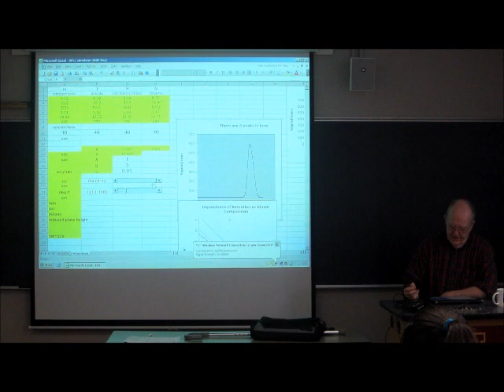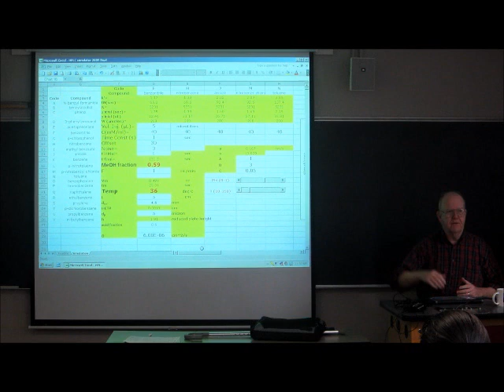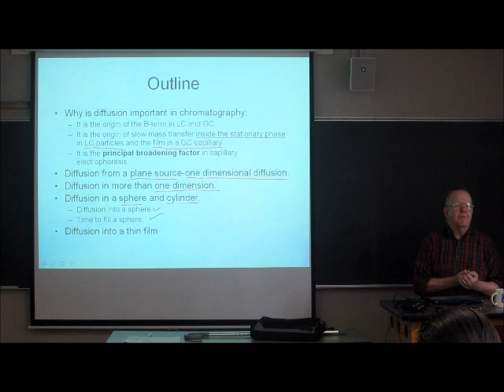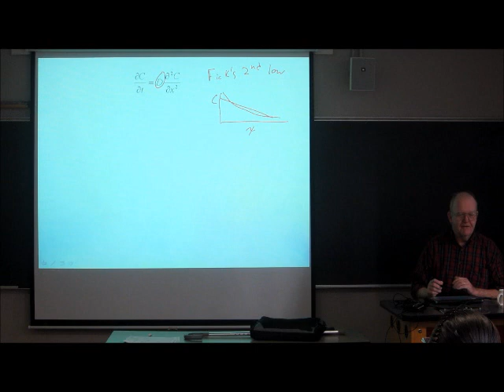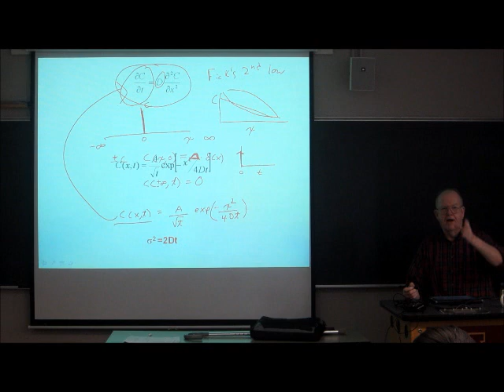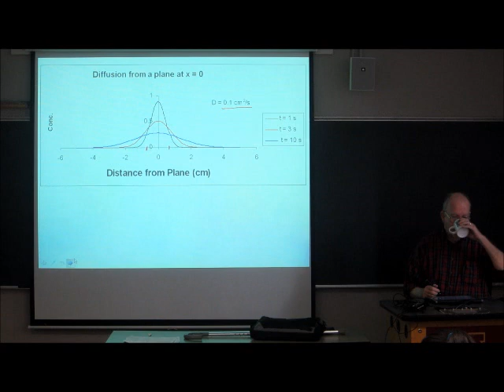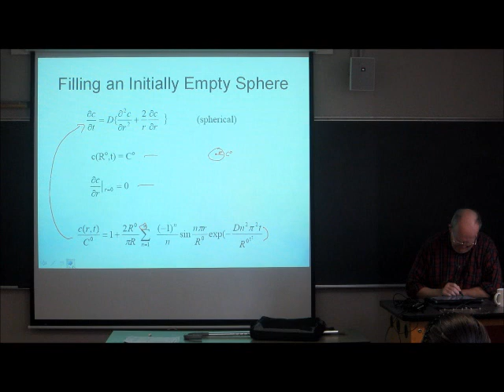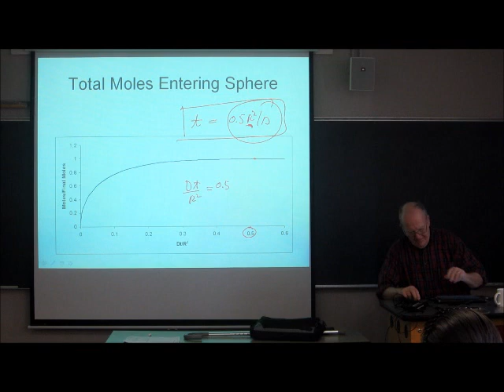Lecture 10 - Analytical Chemistry and Chromatography for Graduate Students - Professor Peter Carr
10. HPLC simulator, diffusion in chromatography, Fick’s laws, cylinders, spheres.